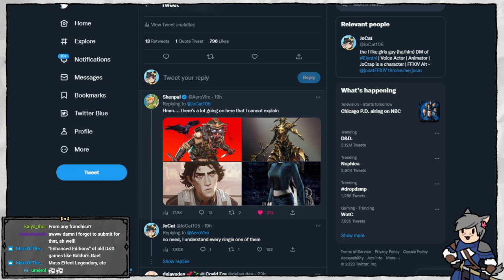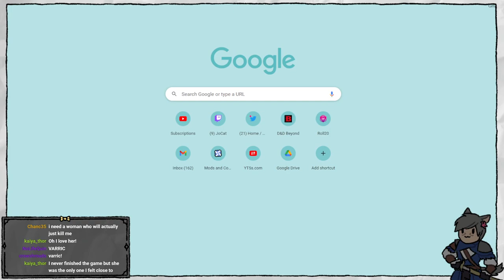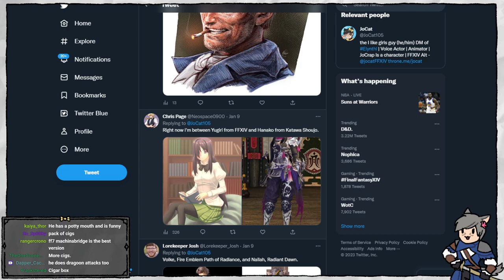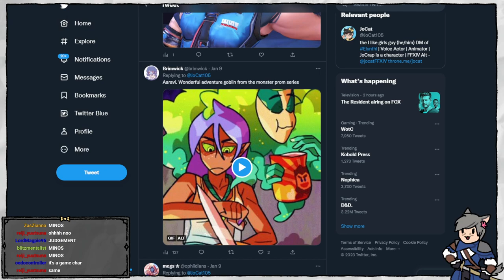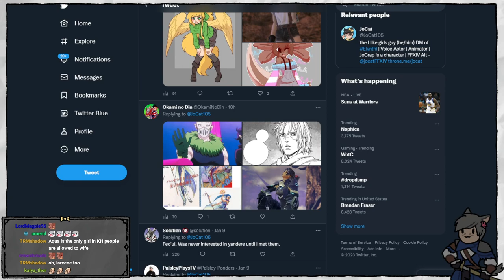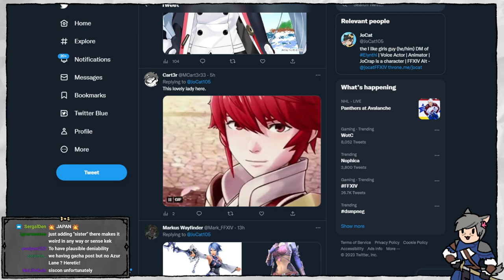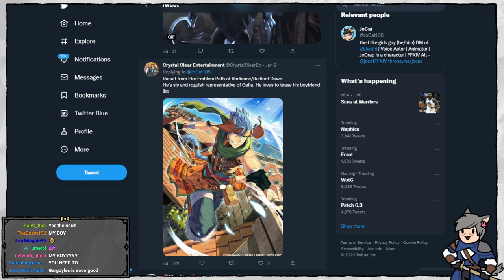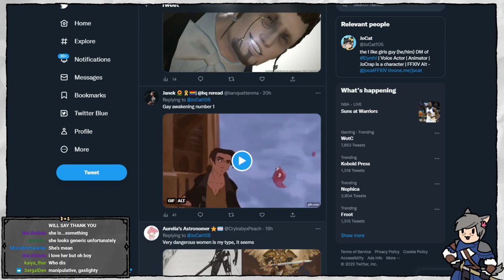FFXIV 6.3 Alliance Raid Collab - JoCat Stream VOD - 1/10/23